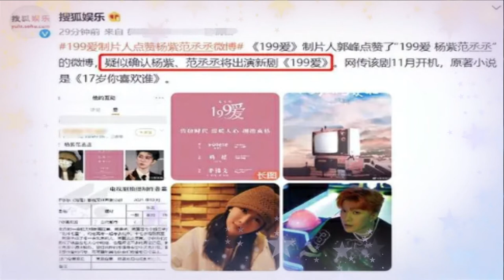Yangtze 199 Love was preparing to shoot when a fight was about to break out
Yangzi was chosen as the female character in "90 Flowers" In March this year, her co-star Tieu Che took on the lead role in "The Rest of Your Life, Please Advise", this drama has created a resounding success. by CP and had a large audience watching.

In the summer, Duong Tu and Trinh Gia Dinh co-starred in "Love is like silk", although the plot is not outstanding, but with Duong Tu as the leading support, it is also a stable explosion, but two The lead actor didn't earn much. For this. replace.